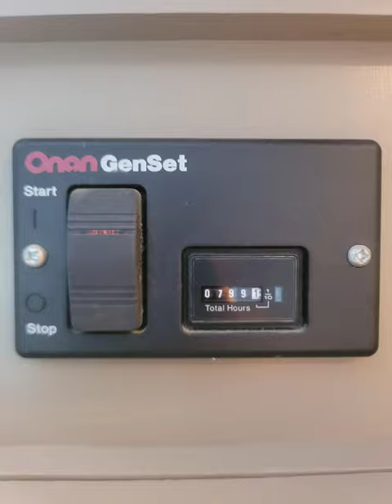All reasonable offers will be accepted.